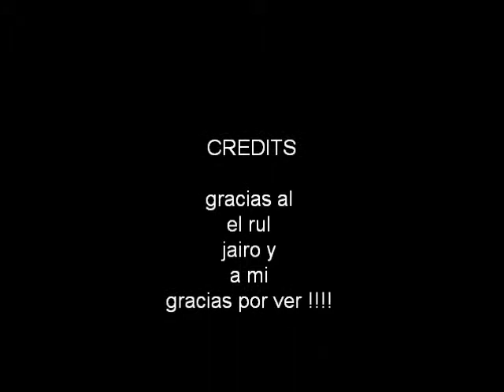My Movie (4)